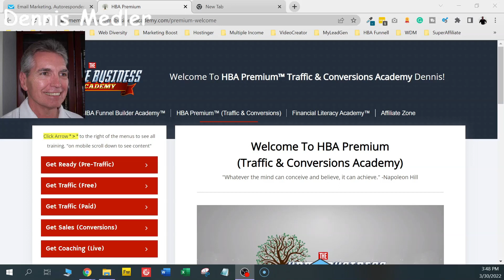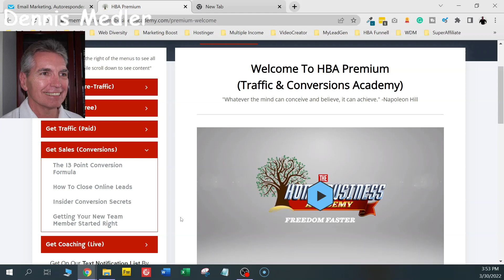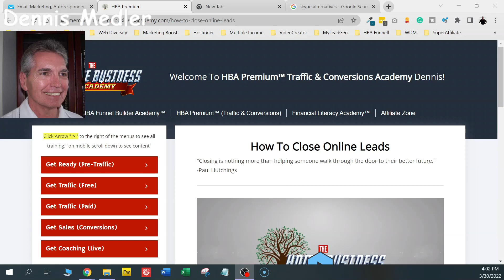Home Business Academy HBA Premium $25 Funnel Builder All In One Digital Business Funnel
Go here to learn more about Home Business Academy

This review covers Home Business Academy Premium and my favorite All In One Digital Business Funnel.

Home Business Academy Premium is a simple, easy, design for online users to help online business owners, offline business owners, affiliate marketers, and network marketers to generate more leads and make more sales for their business.

It's also great for anyone that wants to make money from home because you are taught daily live exactly how to make money online 2022 by experienced and proven marketers so even if you have never made money online before Home Business Academy will show how you can.

The All In One Digital Business provides everything to anyone who would like to make residual/passive income online.

A done for you sales system, training on how to generate traffic and community support plus much more.

The All In One Digital Business is priced at only $25 and it pays 80% residual commissions.

Also as a bonus, you can choose to get access to HBA Premium for 2 full weeks absolutely free.

HBA Premium pays $100 residual commissions and gives you access to daily over-the-shoulder marketing masterminds done by 7 figure marketers.
This is like getting 2 coaches showing you exactly what to do live so you can generate leads and make sales.

HBA Premium also offers Free access to weekly masterminds. During these masterminds, top leaders in Home Business Academy share what they are doing to get the results they are getting and any questions you have are answered.

Anyone that is interested and wants to have this opportunity to make a residual income that could create freedom in your life and your family's life? This is it, All In One Digital Business for $25 provides everything you need to do so.